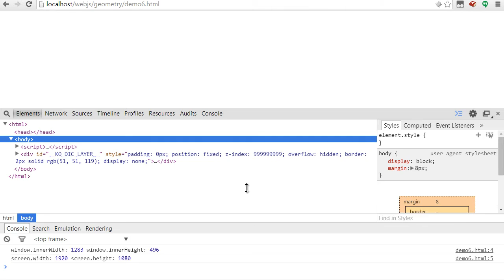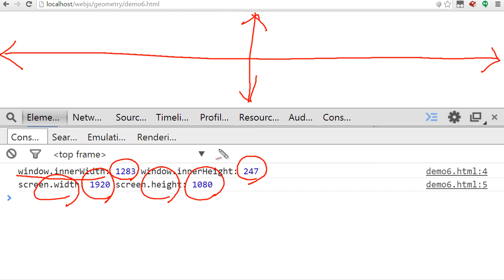JavaScript - 문서의 기하학적 특성 (4/4) : 스크린의크기